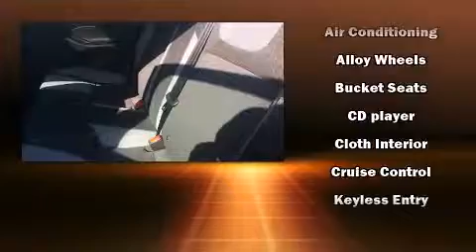2012 Ford Focus SE in Moline, IL 61265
Sexton Ford Sales
3802 16th Street

Experience driving perfection in the 2012 Ford Focus. Smooth gearshifts are achieved thanks to the 2 liter 4 cylinder engine, providing a spirited, yet composed ride and drive. It's equipped with tons of terrific amenities, but it won't break your budget. Such as remote keyless entry, delay-off headlights, 1-touch window functionality, variably intermittent wipers, adjustable headrests in all seating positions, a trip computer, power door mirrors, and air conditioning. Ford also prioritized safety and security by including: head curtain airbags, front SIDE impact airbags, traction control, brake assist, ignition disabling, and ABS brakes. With electronic stability control supplementing mechanical systems, you'll maintain precise command of the roadway. We pride ourselves on providing excellent customer service. Please don't hesitate to give us a call.